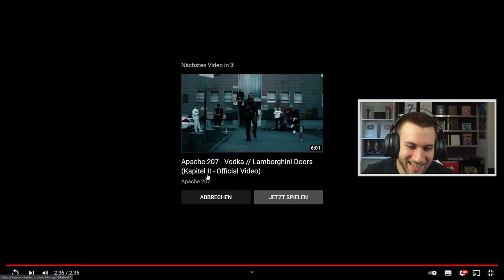Ich LIEBE das Video!! Mathea - Funke, Flächenbrand (TikTok Version) - Reaction